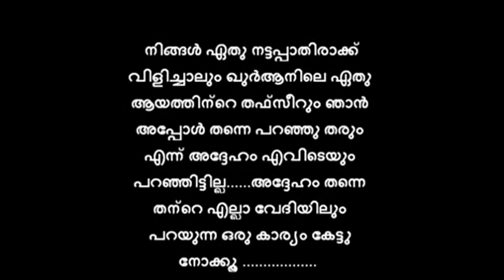ജിഷാൻ മാഹി ഫൈസൽ മുസ്ലിയാർക്ക് മുന്നിൽ കുടുങ്ങി malayalam